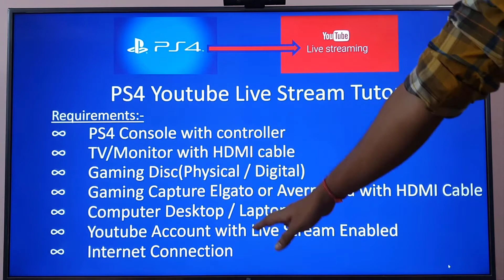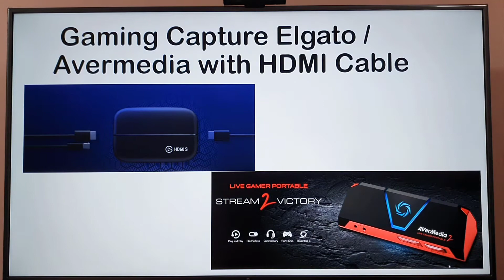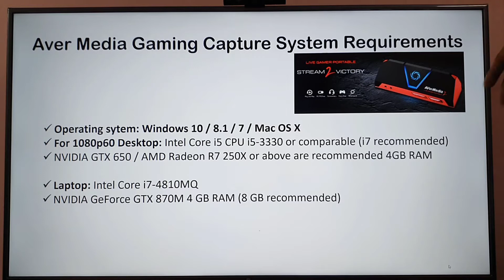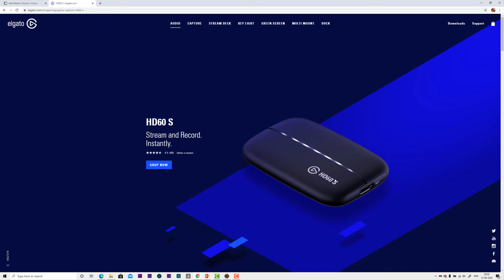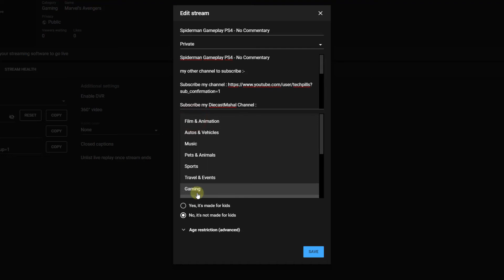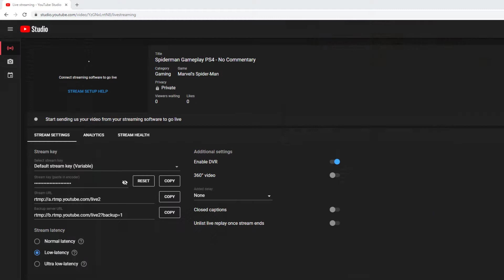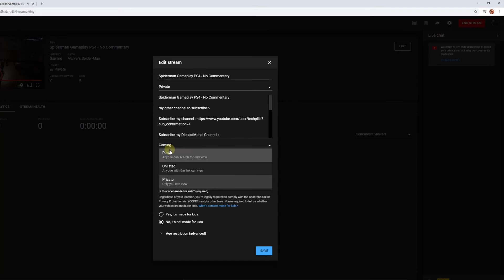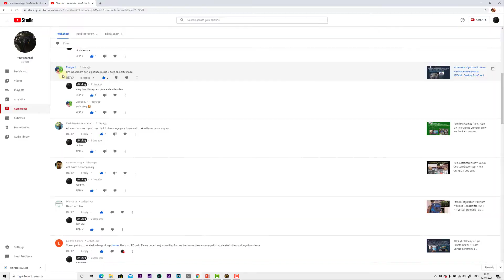Tamil | How to Live Stream PS4 Gameplay from PS4 Console to Youtube?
Hi Friends, in this video, i am explaining how to live stream to youtube from ps4 console. There is two way to live stream to youtube from PS4 console. Method one is directly we can live stream from ps4 to youtube without gaming capture. Method two is we can live stream from ps4 to youtube with gaming capture like elgator hd 60s or aver media gaming capture. Live Streaming to youtube with gaming capture is lot of advantages and can be live streamed in fantastic quality. Watch the video for more info.